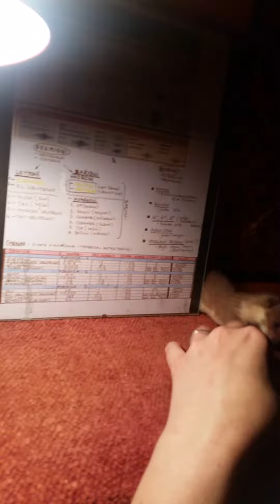lasica Mimi the weasel